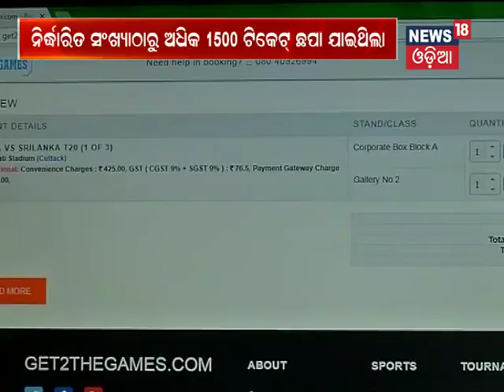Barabati Ticket Fraud:1500 Extra Tickets Printed - News18 Odia